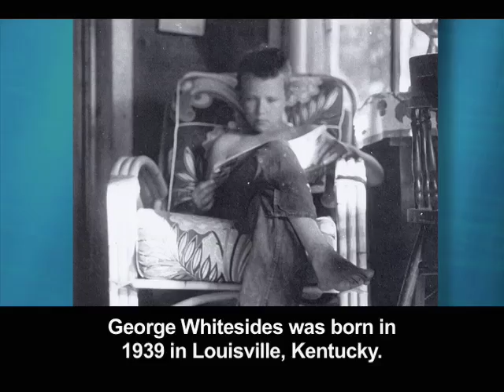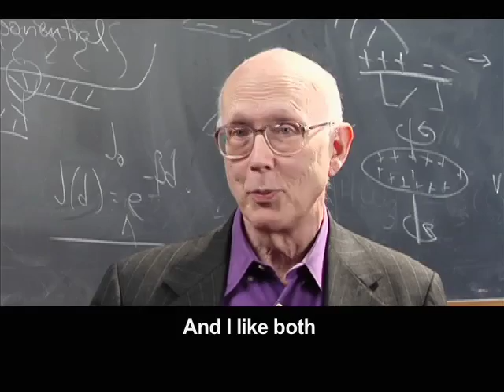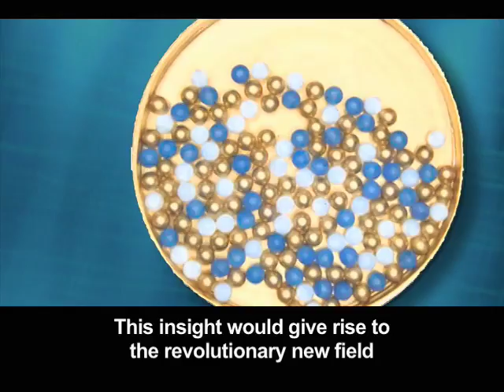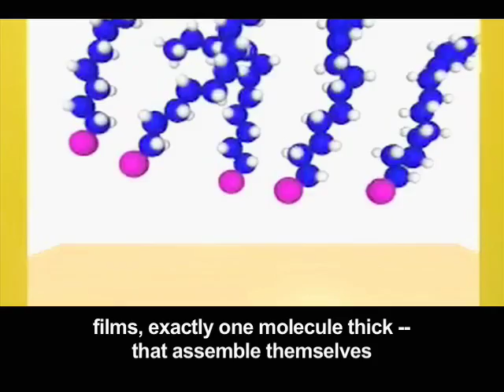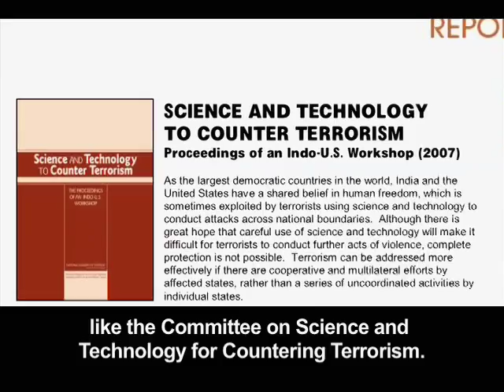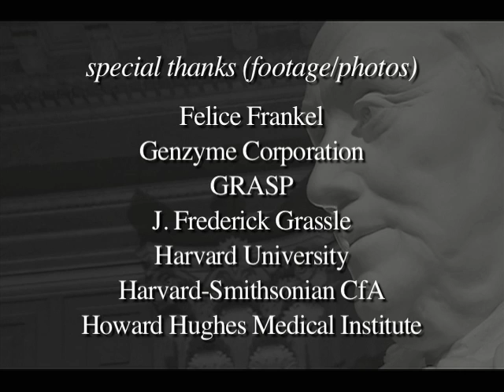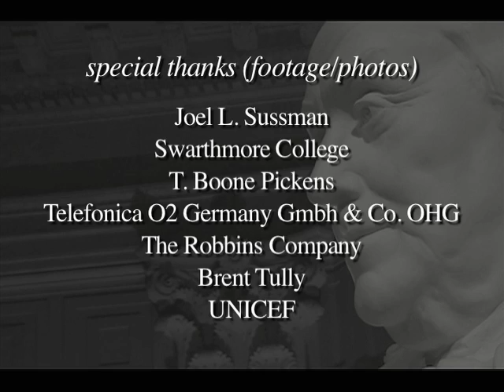2009 Benjamin Franklin Medal Winner: George Whitesides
The 2009 Benjamin Franklin Medal in Chemistry is presented to George Whitesides for his pioneering chemical research in the field of molecular self-assembly and his invention of rapid, innovative techniques for the inexpensive fabrication of ultra-small devices for practical use.